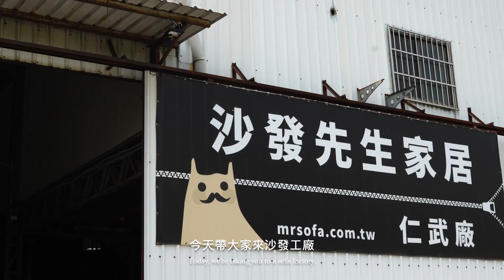『 一套沙發的誕生 The Birth of a Sofa. 』─ 𝐌𝐑.𝐒𝐎𝐅𝐀 𝐂𝐀𝐒𝐀．沙發先生家居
「 沙發先生家居，你的沙發工廠 💖」
從製造到運送都精心規劃，讓顧客們可以獲得最優質的沙發✨
🤩一起來看看沙發是如何誕生的吧！！！